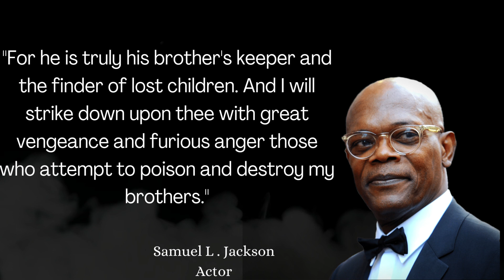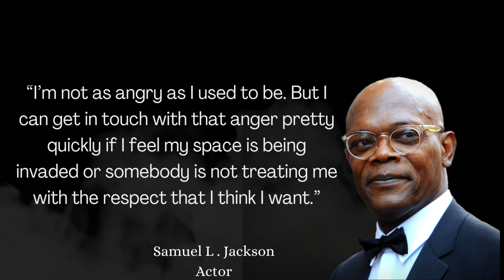Samuel L Jackson's Most Iconic Quotes Of All Time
Samuel Leroy Jackson (born December 21, 1948) is an American actor and producer. One of the most widely recognized actors of his generation, the films in which he has appeared have collectively grossed over $27 billion worldwide, making him the third highest-grossing actor of all time. The Academy of Motion Picture Arts and Sciences gave him an Academy Honorary Award in 2022 as "A cultural icon whose dynamic work has resonated across genres and generations and audiences worldwide".
Jackson started his career on stage making his professional theatre debut in Mother Courage and her Children in 1980 at The Public Theatre. From 1981 to 1983 he originated the role of Private Louis Henderson in A Soldier's Story Off-Broadway. He also originated the role of Boy Willie in August Wilson's The Piano Lesson in 1987 at the Yale Repertory Theatre. He returned to the play in the 2022 Broadway revival playing Doaker Charles. Jackson early film roles include Coming to America (1988), Goodfellas (1990), Patriot Games (1992), Juice (1992), True Romance (1993), and Jurassic Park (1993), Menace II Society (1993), and Fresh (1994). His collaborations with Spike Lee lead to greater prominence with films such as School Daze (1988), Do the Right Thing (1989), Mo' Better Blues (1990), Jungle Fever (1991), Oldboy (2013), and Chi-Raq (2015).
Jackson's breakout role was in Quentin Tarantino's Pulp Fiction (1994) which earned him a BAFTA Award win and a nomination for the Academy Award for Best Supporting Actor. He further collaborated with Tarantino, acting in Jackie Brown (1997), Django Unchained (2012), and The Hateful Eight (2015). He's known for having appeared in a number of big-budget films, including Die Hard with a Vengeance (1995), A Time to Kill (1996), The Long Kiss Goodnight (1996), The Negotiator (1997), Deep Blue Sea (1999), Unbreakable (2000), Shaft (2000) and its reboot (2019), XXX (2002), S.W.A.T. (2003), Coach Carter (2005), Snakes on a Plane (2006), Kingsman: The Secret Service (2014), Kong: Skull Island (2017), and Glass (2019).
Our channel about quotes would likely feature videos that consist of spoken or written quotations from various sources, such as famous authors, historical figures, or popular movies and TV shows. The channel may also include commentary or analysis of the quotes, as well as background information on the people who said or wrote them. The channel may also feature other types of content such as motivational and inspiring speeches, or videos where the host reads and interprets famous quotes. The channel may be targeted to people who are looking for inspiration, or who are interested in learning more about the history of quotes and the people who created them.
 تعرض قناتنا حول اقتباسات مقاطع فيديو تتكون من اقتباسات منطوقة أو مكتوبة من مصادر مختلفة ، مثل المؤلفين المشهورين أو الشخصيات التاريخية أو الأفلام والبرامج التلفزيونية الشهيرة. قد تتضمن القناة أيضًا تعليقًا أو تحليلًا للاقتباسات ، بالإضافة إلى معلومات أساسية عن الأشخاص الذين قالوا أو كتبوها. قد تعرض القناة أيضًا أنواعًا أخرى من المحتوى مثل الخطب التحفيزية والملهمة ، أو مقاطع الفيديو حيث يقرأ المضيف الاقتباسات الشهيرة ويفسرها. قد تستهدف القناة الأشخاص الذين يبحثون عن الإلهام ، أو المهتمين بمعرفة المزيد عن تاريخ الاقتباسات والأشخاص الذين قاموا بإنشائها.